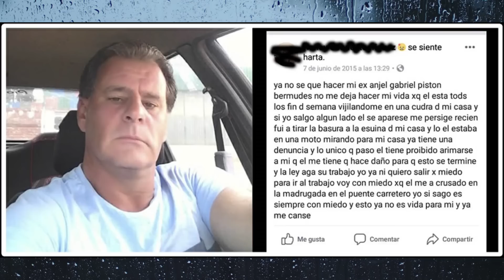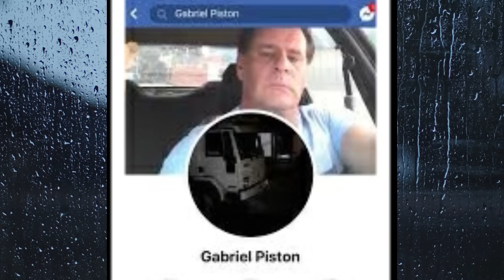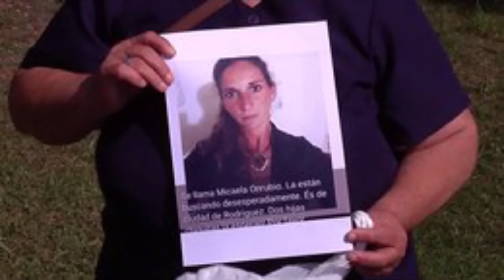Dijo NUNCA la van a ENCONTRAR, pero se EQUIVOCABA- MICAELA ONRRUBIO- Historias Reales